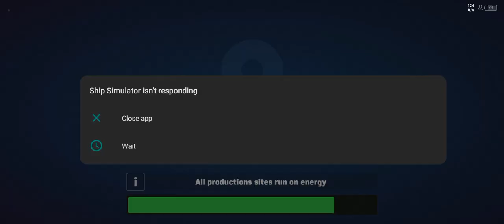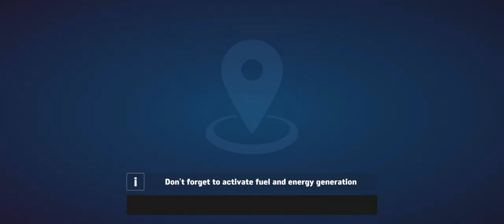ship simulator _gaming video 🍂manishjungxettri123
Ship Simulator is a ship simulator, a type of vehicle simulation computer game which simulates maneuvering various ships in different environments, although without the effects of wind and current. It was developed by Dutch company VSTEP and released by the former company Lighthouse Interactive, which closed down in 2009.

Ship Simulator 2006